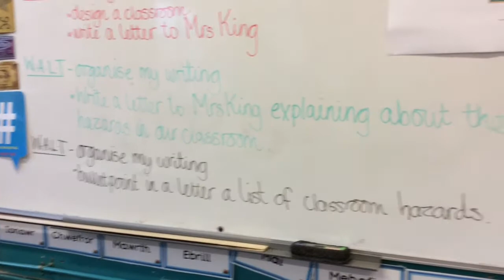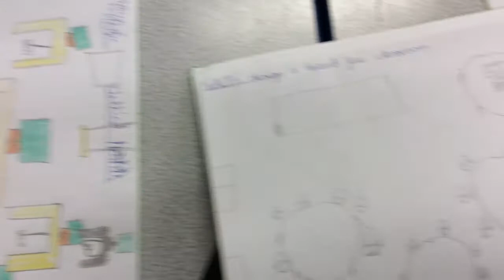Episode 2 - Made in Pencoed - Through the Keyhole - Y4 - Science (Hazards)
Ever wondered what happens in other classrooms in the school. As you can't be in two places at once, we have visited different classrooms to find out what they are learning.